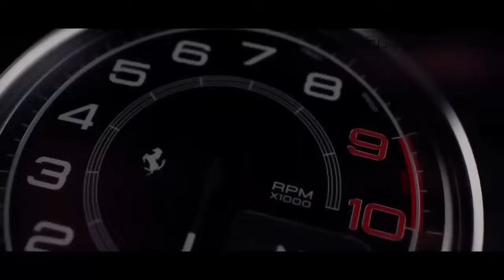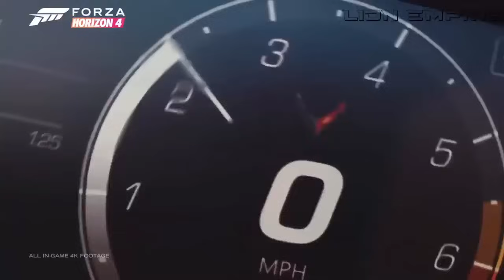BASS BOOSTED MUSIC MIX 2023 🔈 BEST CAR MUSIC 2023 🔈 BEST EDM, BOUNCE, ELECTRO HOUSE